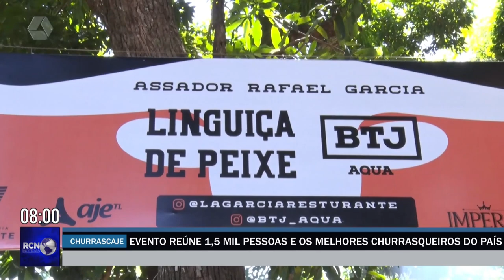Churrascaje reúne 1,5 mil pessoas e os melhores churrasqueiros do país